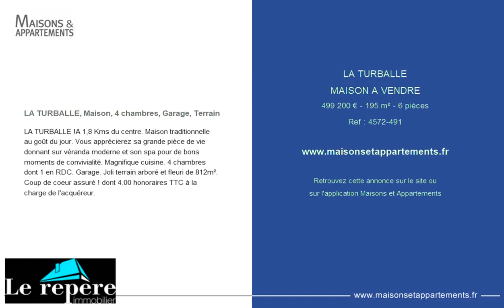LA TURBALLE - MAISON A VENDRE - 499 200 € - 195 m² - 6 pièces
Référence : 4572-491

LA TURBALLE, Maison, 4 chambres, Garage, Terrain
LA TURBALLE !A 1,8 Kms du centre. Maison traditionnelle au goût du jour. Vous apprécierez sa grande pièce de vie donnant sur véranda moderne et son spa pour de bons moments de convivialité. Magnifique cuisine. 4 chambres dont 1 en RDC. Garage. Joli terrain arboré et fleuri de 812m². Coup de coeur assuré ! dont 4.00 % honoraires TTC à la charge de l'acquéreur.